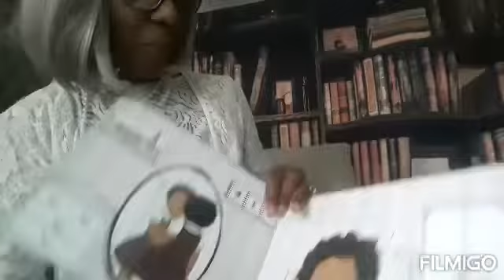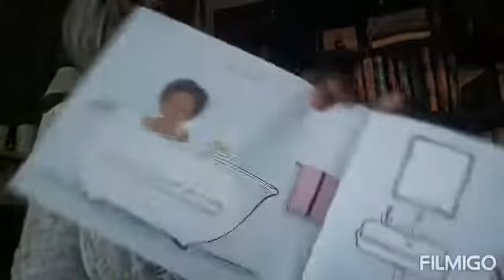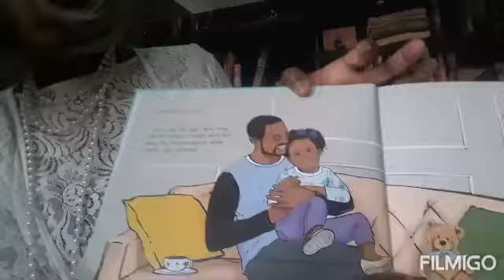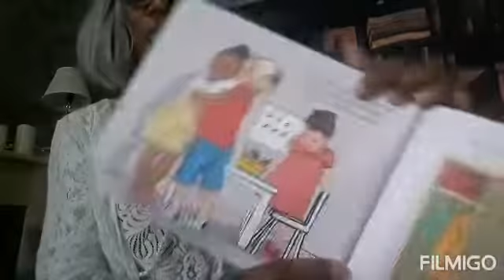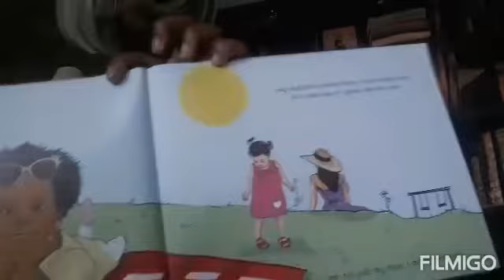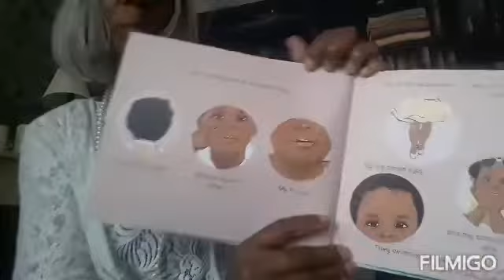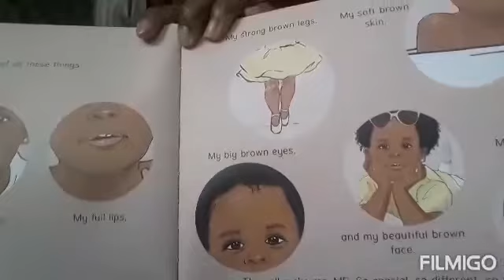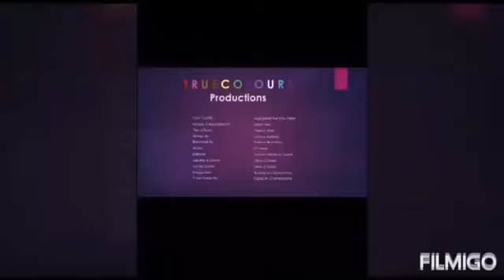Who do I see in the mirror? | Appalonia the storyteller